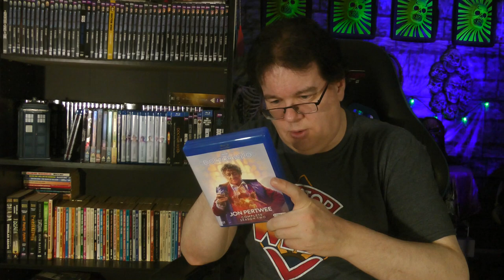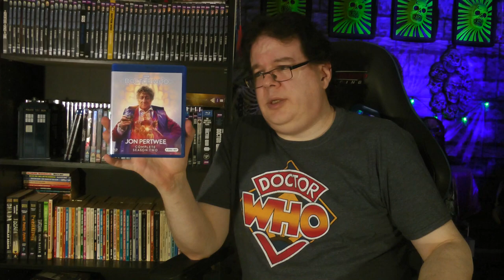Doctor Who Blu-ray and CD Update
Join the Official World of Zaranyzerak discord server Picked up the latest in the classic doctor Who Blu-ray collections (and it's a doozy!), and finally decided to dive into collecting some Doctor Who audio dramas! Let's check 'em out!

Doctor Who The Collection: Jon Pertwee - Season 2 (Season 8 of the Classic Series overall)

Doctor Who The Collection: Sylvester McCoy - Season 1 (Season 24 of the Classic Series overall)

Doctor Who: The Nest Cottage Chronicles CD Set

physical media